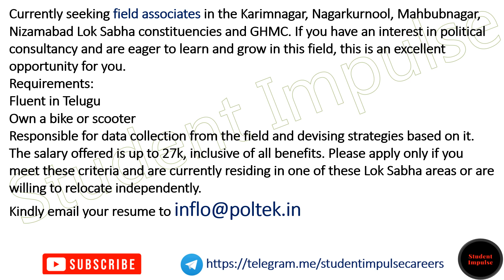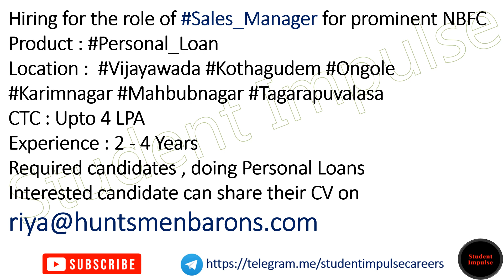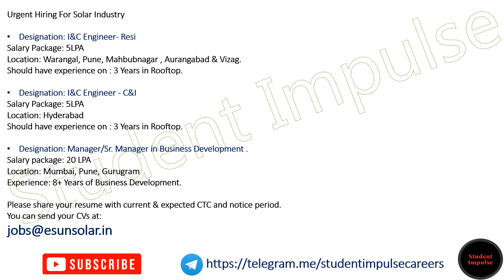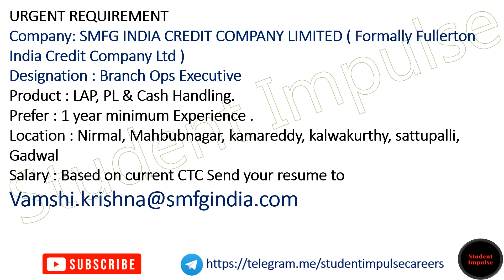Mahbubnagar Jobs | Jobs in Mahbubnagar | Jobs in MBNR | Jobs in Telangana | 251023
mahbubnagar jobs
jobs in mahbubnagar
jobs in mbnr
mahaboobnagar jobs
mahbubnagar job vacancy
job vacancy in mahbubnagar
job openings in mahbubnagar
walk in jobs in mahbubnagar
govt jobs in telangana
jobs for freshers in hyderabad
telangana jobs
government jobs in telangana
non voice jobs in hyderabad
telangana postal circle
ts govt jobs
group 2 jobs list in telangana
latest govt jobs in telangana
group 1 jobs list in telangana
job openings in hyderabad
govt jobs in hyderabad
postal jobs in telangana
govt jobs in telangana for 12th pass
ts free job alert
free job alert telangana
post office jobs in telangana
group 4 jobs list in telangana
group 3 jobs list in telangana
group 2 posts in telangana
group 1 posts in telangana
telangana job notifications
hr jobs hyderabad
group 3 posts in telangana
it jobs for freshers in hyderabad
jobs in hyderabad software freshers
telangana job vacancy
constable notification ts
ts govt jobs notification
telangana jobs notification
ts job notification
government jobs in hyderabad
amazon jobs in hyderabad for freshers
telangana medical recruitment
central government jobs in hyderabad
ts postal jobs
telangana govt jobs notification
walkin jobs in hyderabad
free job alert ts
latest jobs in telangana
police jobs in telangana
latest government jobs in telangana
new jobs in telangana
hr recruiter jobs in hyderabad
bpo jobs in hyderabad for freshers
mba fresher jobs in hyderabad
ts government jobs
latest job notifications in telangana
ts job alert
pharma jobs in hyderabad for freshers
jobs in hyderabad for freshers 12th pass
civil engineering jobs in hyderabad walkin
outsourcing jobs in telangana government
today jobs in hyderabad for freshers
ts postal apply online
ts job notification
latest telangana govt jobs
google jobs in hyderabad for freshers
hr jobs in hyderabad for freshers
post office jobs hyderabad
bank jobs in hyderabad for freshers
ts postal circle
telangana state government jobs
appost telangana
telangana post office recruitment
anganwadi teacher jobs in hyderabad
new govt jobs in telangana
ts jobs notification
operations jobs in hyderabad
telangana recruitment
telangana driver jobs
job alert ts
latest notification in telangana
operations manager jobs in hyderabad
junior assistant jobs in telangana
esic hyderabad recruitment
new notifications in telangana
amazon part time jobs hyderabad
government jobs for 10th pass in hyderabad
bpo non voice jobs in hyderabad
latest ts govt jobs
female jobs in hyderabad for freshers
mechanical jobs in hyderabad for freshers
mphw female jobs in telangana
govt job notifications in telangana
jobs in sangareddy collectorate
railway jobs in telangana
ecil hyderabad recruitment
mahila shishu sankshema shaka jobs telangana
contract dental officer jobs in telangana
nizamabad telangana gov in recruitment
dmho suryapet recruitment
jobs for mba finance freshers in hyderabad
central govt jobs in telangana
finance jobs in hyderabad for freshers
inter based government jobs in telangana
non voice jobs in hyderabad for freshers
jobs in hyderabad for graduates freshers
anm jobs in telangana
recent job notifications in telangana
walkins in hyderabad today
job openings for freshers in hyderabad
telangana doctors recruitment
civil engineering jobs in hyderabad for freshers
telangana jobs whatsapp group link
part time jobs in hyderabad for freshers
notifications in telangana
irrigation department telangana jobs
medical coding fresher jobs in hyderabad
hospital jobs in hyderabad for freshers
telangana careers
contract jobs in telangana
bcom fresher jobs in hyderabad
ae posts in telangana
si jobs in telangana
staff selection commission telangana
ae jobs in telangana
singareni jobs in kothagudem
full time jobs hyderabad
legal jobs in hyderabad for freshers
telangana employment news
10th based government jobs in telangana
jobs in mnc companies hyderabad
ca fresher jobs in hyderabad
autocad jobs in hyderabad for freshers
junior lecturer qualification in telangana